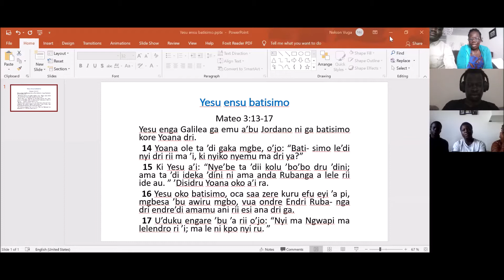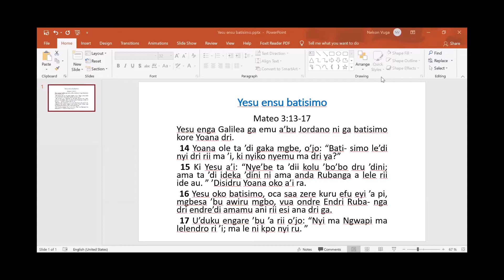Preaching by Mama Abua; Yesu esu batisimu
Mateo 3:13-17
Yesu enga Galilea ga emu a’bu Jordano ni ga batisimo kore Yoana dri.
 14 Yoana ole ta ’di gaka mgbe, o’jo: “Bati- simo le’di nyi dri rii ma ’i, ki nyiko nyemu ma dri ya?”
 15 Ki Yesu a’i: “Nye’be ta ’dii kolu ’bo’bo dru ’dini; ama ta ’di ideka ’dini ni ama anda Rubanga a lele rii ide au. ” ’Disidru Yoana oko a’i ra.
 16 Yesu oko batisimo, oca saa zere kuru efu eyi ’a pi, mgbesa ’bu awiru mgbo, vua ondre Endri Ruba- nga dri endre’di amamu ani rii esi ana dri ga.
 17 U’duku engare ’bu ’a rii o’jo: “Nyi ma Ngwapi ma lelendro ri ’i; ma le ni kpo nyi ru.